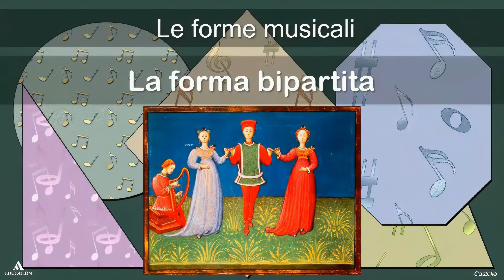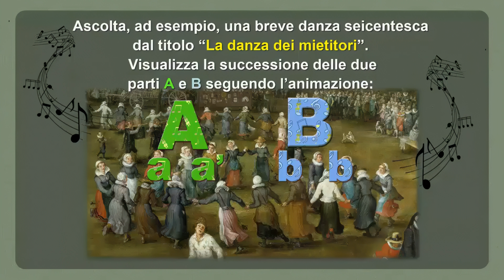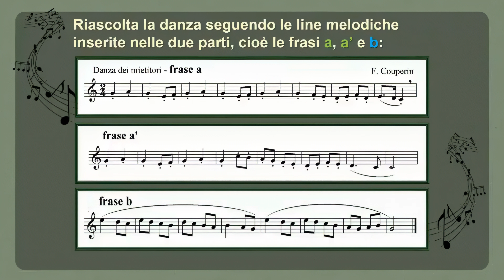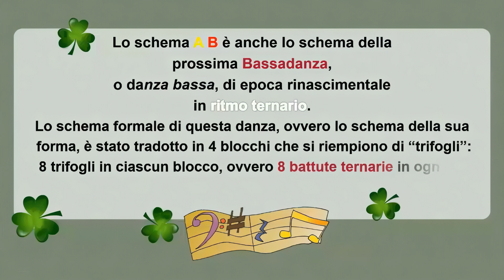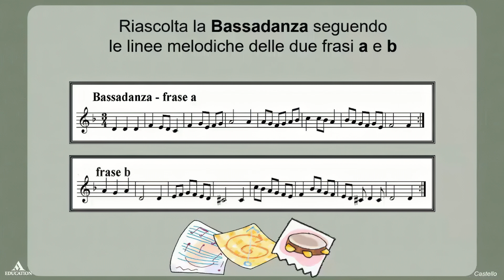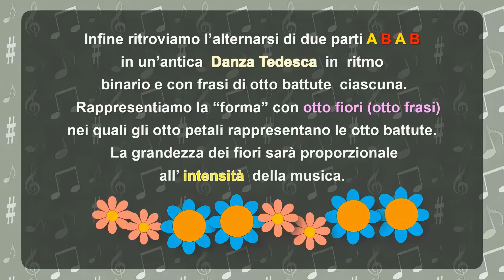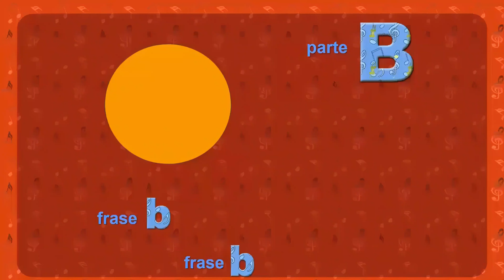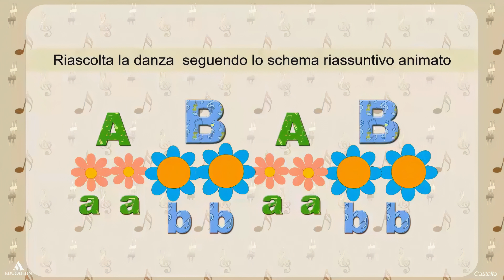Le forme musicali: la forma bipartita